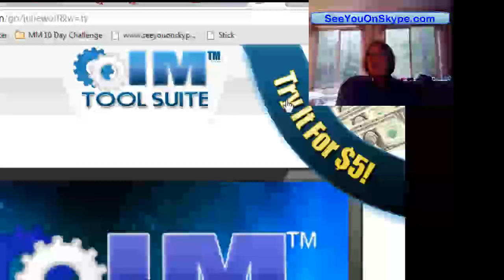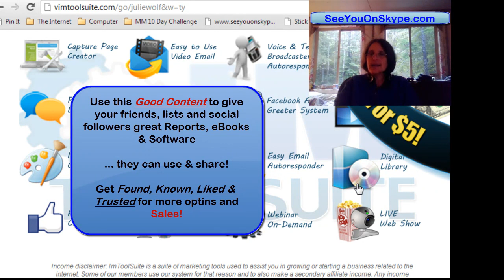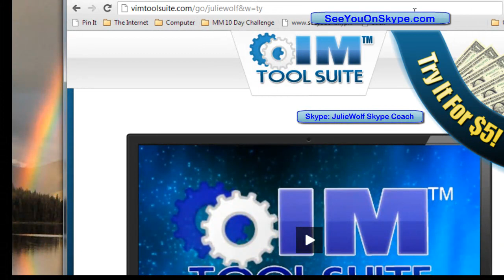My IMToolSuite Recommendation to Internet Marketers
Internet Marketing Tools - amazing value for the low cost. Try is for $5. This video is what I am most excited about - Live and Recorded Webinars, WEbinar on Demand, video hosting, video email, Live Show online, this has it all.

Even a Digiatal Library of valuable reports, ebooks and software to offer your follewers, lists a and friends online ... plus every tool you need to build your own "Scalable" version of your online sales person and representative so you can get Found Known Liked and trusted online 24/7 on auto pilot.

Its fun to be the hunted!

If you find me on Skype, please let me know how you found me and how I can help you on Skype, or help you with IMToolSuite!

Watch the videos and take the Tour now. Check out the page I am talking about in the video here - without having to optin to take the IMToolSuite Tour Its the Thank you page (wink)!